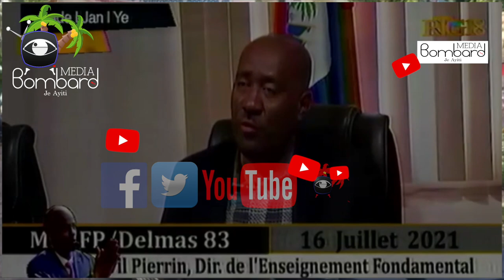Asasin Yo Ki Touye Prezidan Jovenel Byen Konte Men Yo Mal Kalkilye